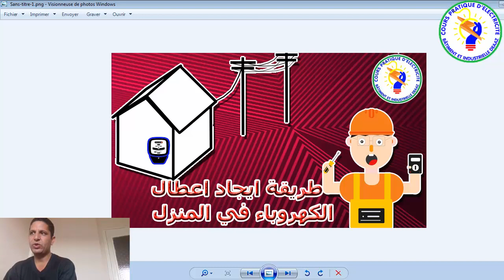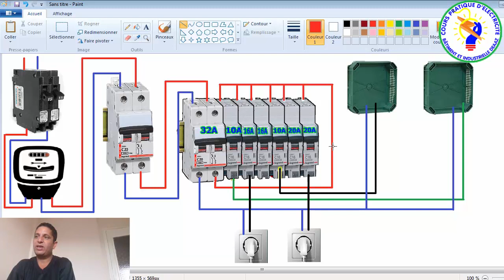طريقة ايجاد اعطال الكهروباء في المنزل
كيفية ايجاد اعطال الكهروباء في المنزل
تحديداعطال الكهروباء في المنزل
ربط  قناتي  الثانية  من  هنا